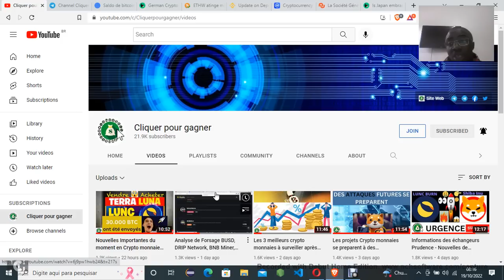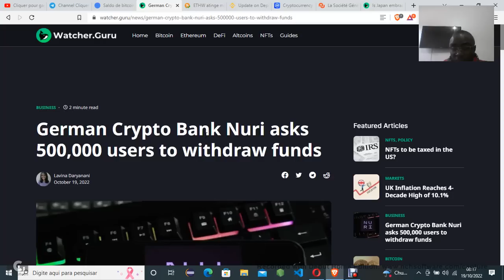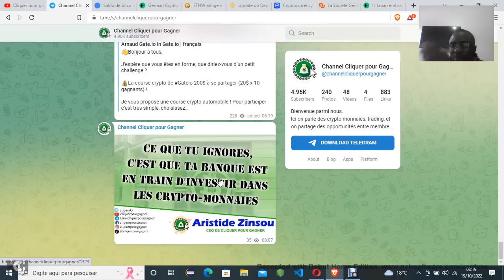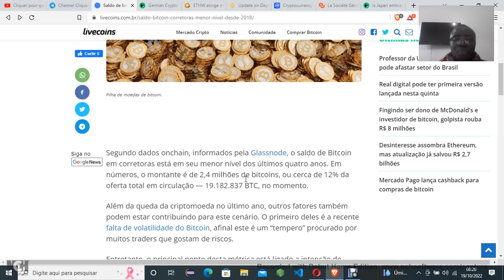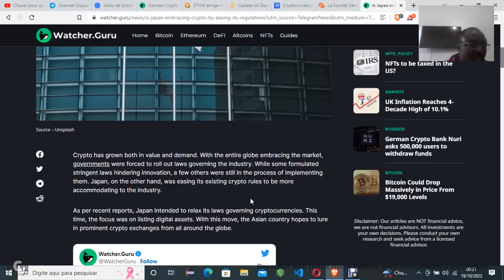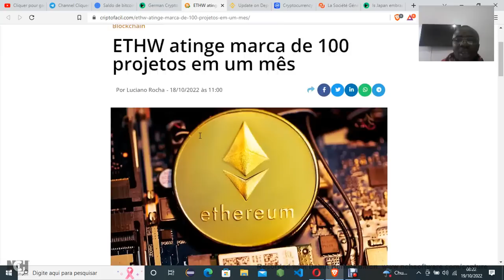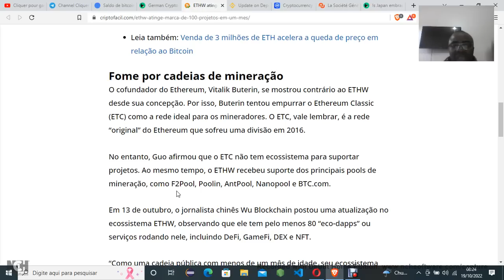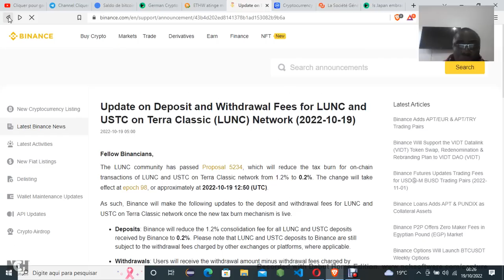URGENCE dans les crypto monnaies LUNC, USTC, ETHW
Contactez nous sur WhatsApp
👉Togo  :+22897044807